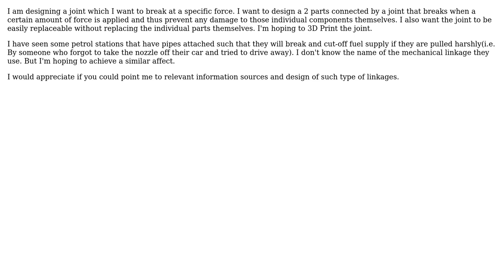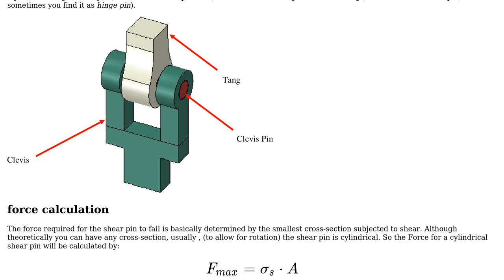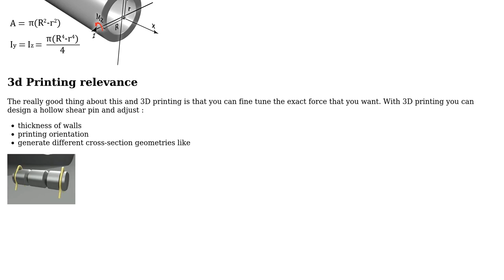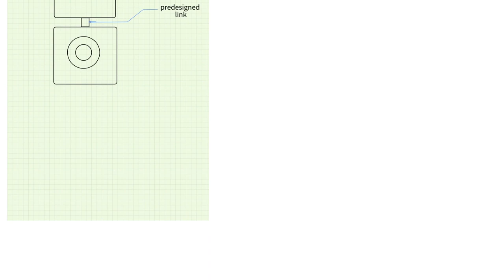Engineering: Mechanical joint that break at specific force (3 Solutions!!)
Engineering: Mechanical joint that break at specific force

With thanks & praise to God, and with thanks to the many people who have made this project possible! | Content (except music & images) licensed under CC BY-SA | Music | Images & others | With thanks to user Shaurya K. Panwar user r13 user NMech user kamran and the Stack Exchange Network Trademarks are property of their respective owners. You are responsible for your own actions.